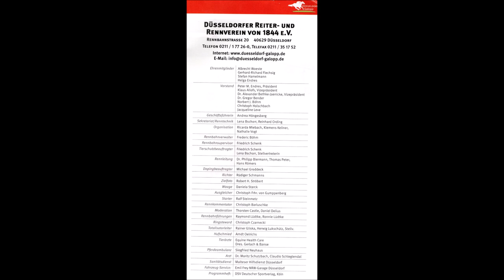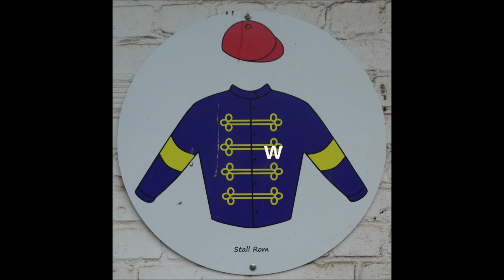Düsseldorf * Galopprennbahn Düsseldorf * Sieger des 2. (4.) Rennen Lukas Delozier auf See Hector